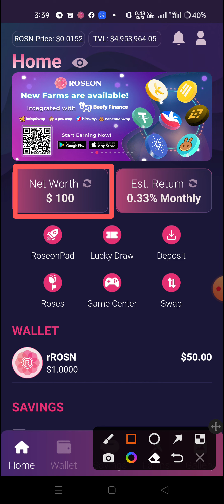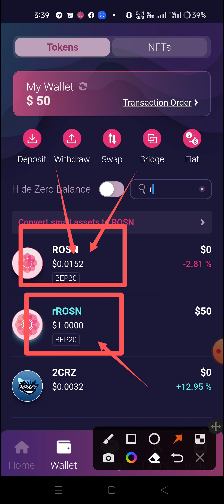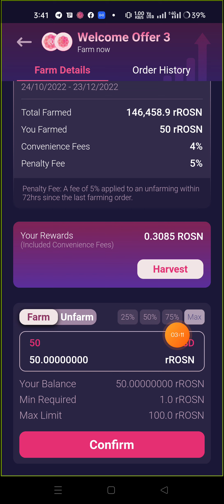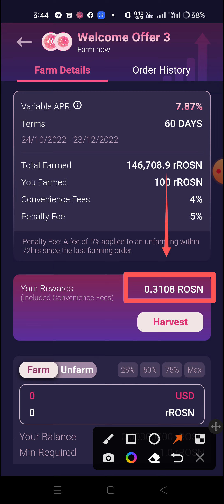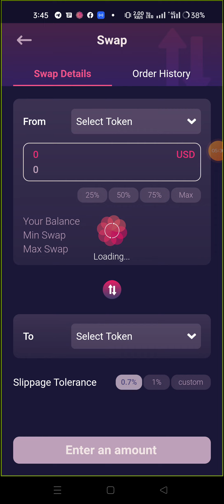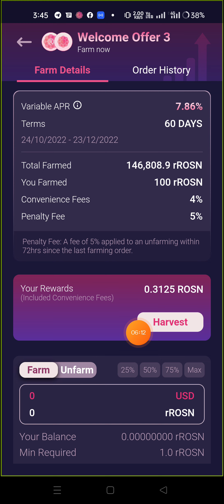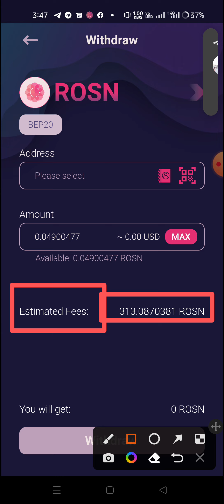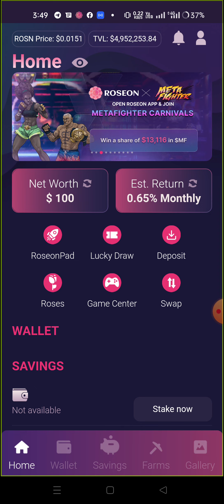How to work roseon wallet And $100 singin bonus